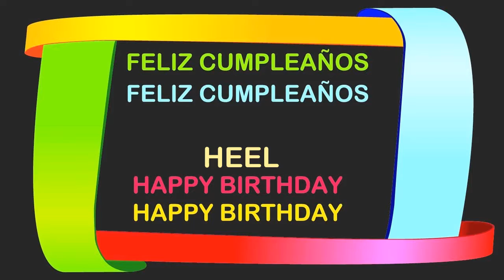Heel Birthday Postcards & Postales